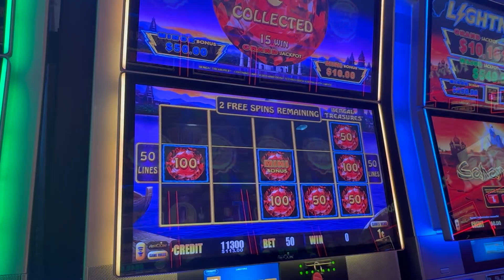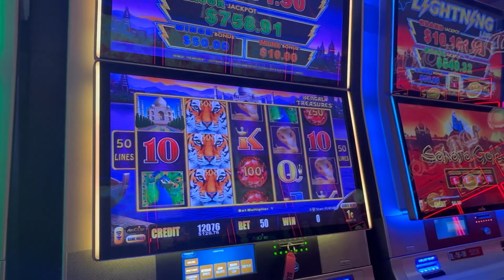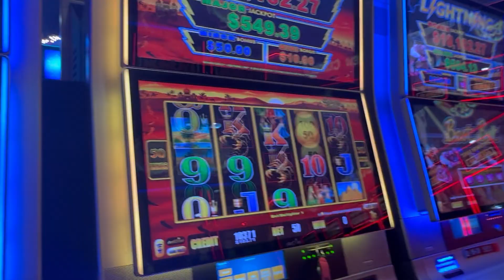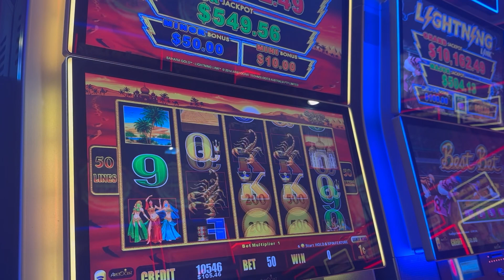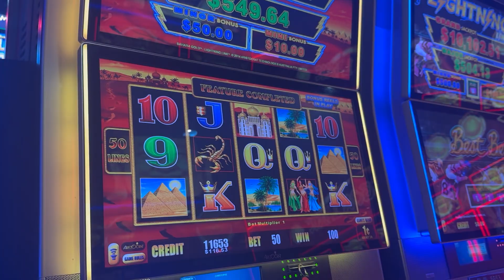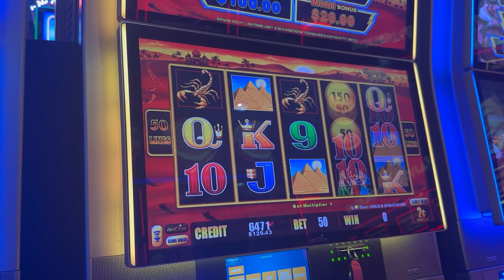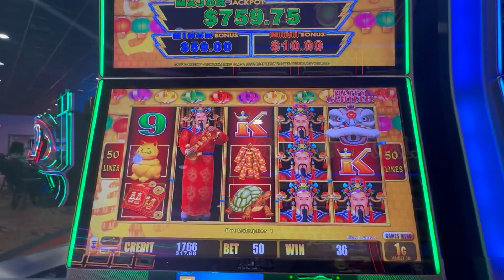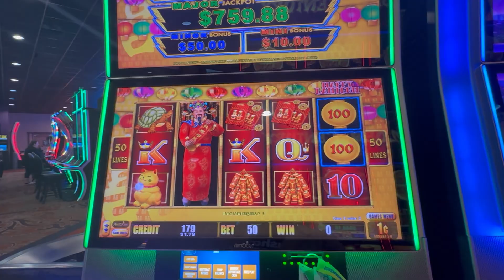These Lightning Link Slot Machines Were on FIRE @GottaCoushatta !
This is the Lightning Link: Bengal Treasures / Sahara Gold / Happy Lantern Slot Machines at Coushatta Casino Resort in Kinder, LA.